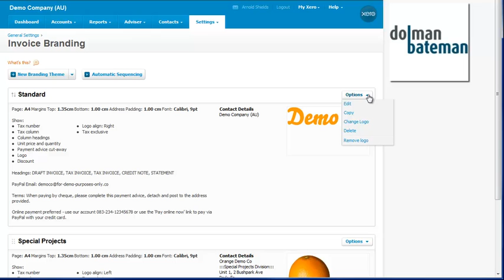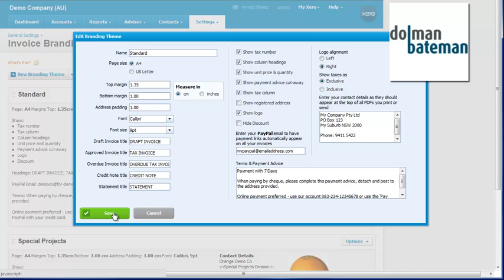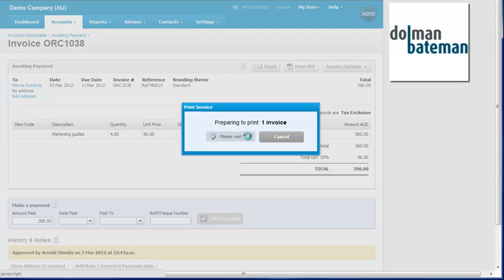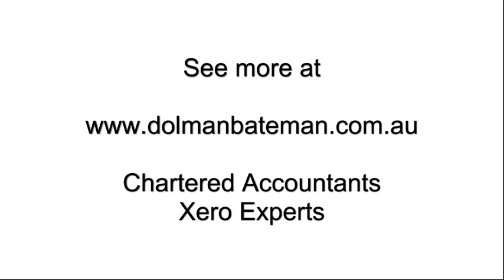Customising the Standard Xero Invoice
How to customise the standard invoice in Xero accounting. This step by step procedure to make your invoices in Xero suit your company.

In the past you may have printed your invoices on letterhead but with Xero the PDF and email functionality means that you need to have all your details on the electronic version.

This process shows how to customise the standard invoice.